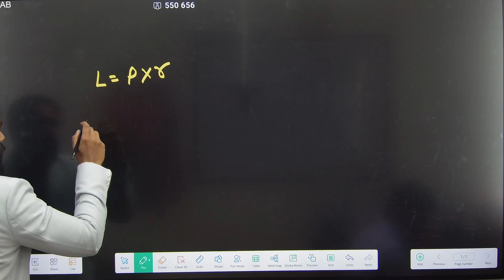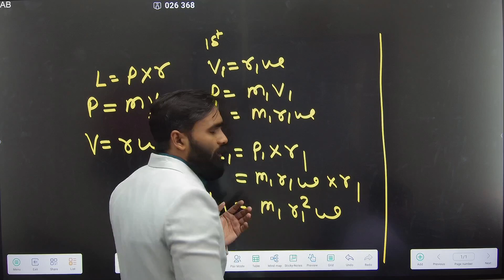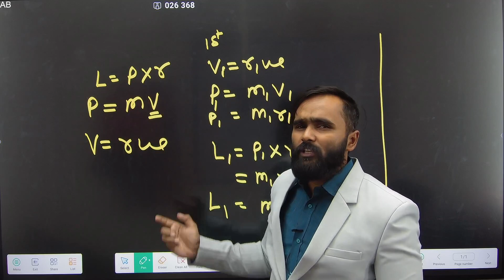PHYSICS के DERIVATION को याद रखने का TRICK|12TH SCIENCE|BOARD EXAM 2024|PRADEEP GIRI SIR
Engineering Channel